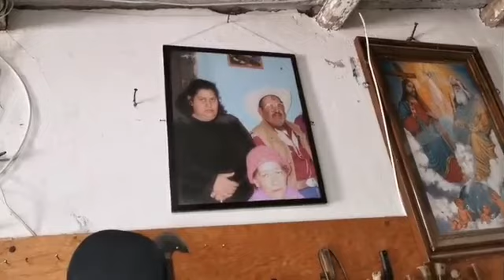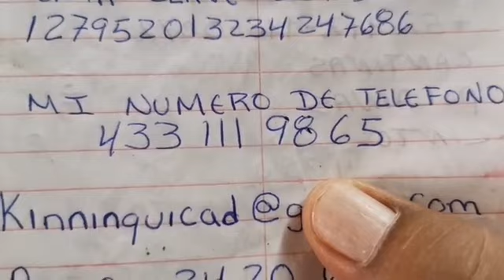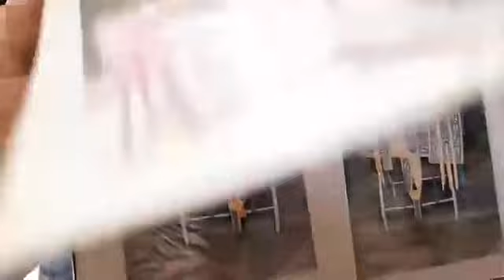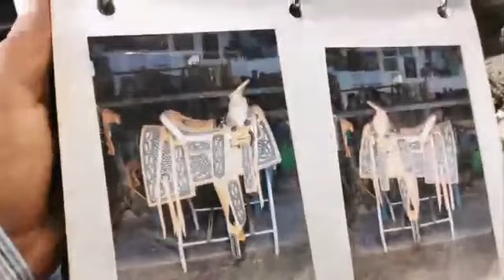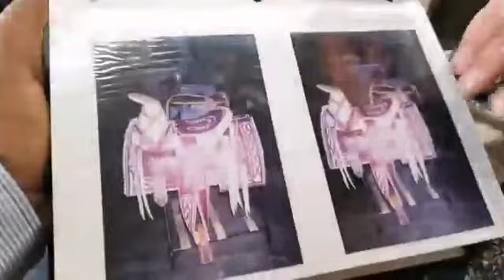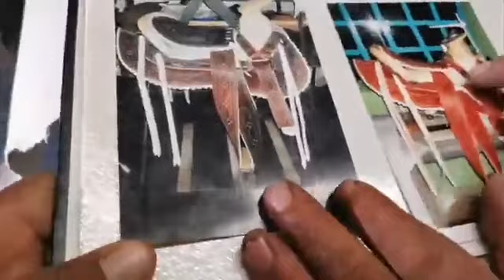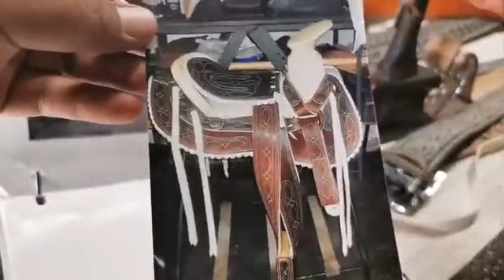PURO HECHO A MANO